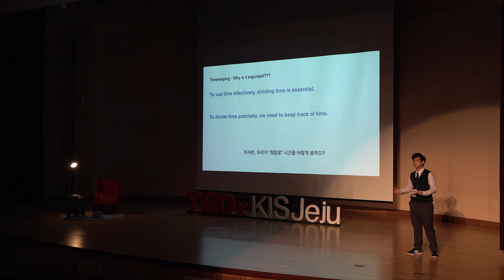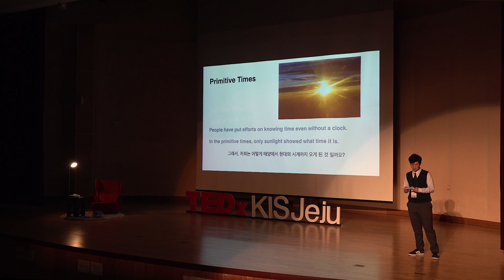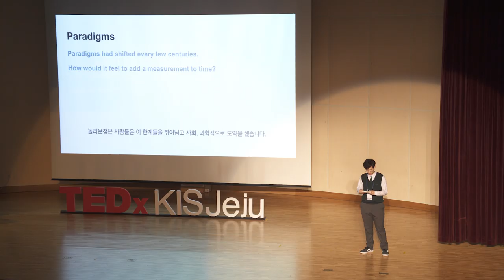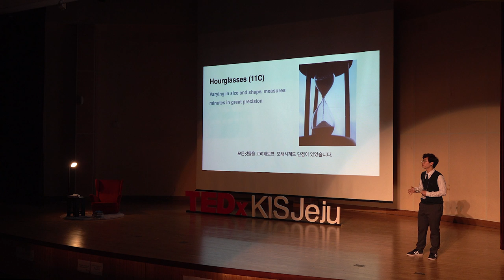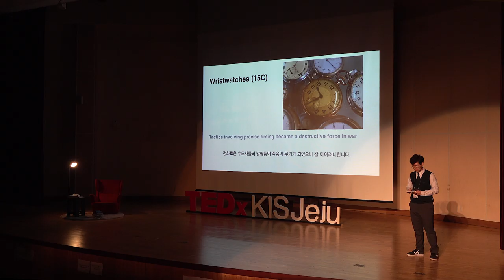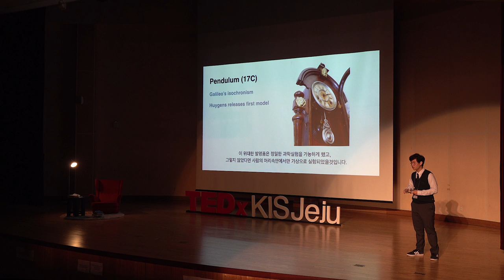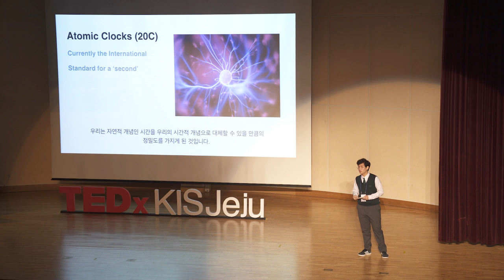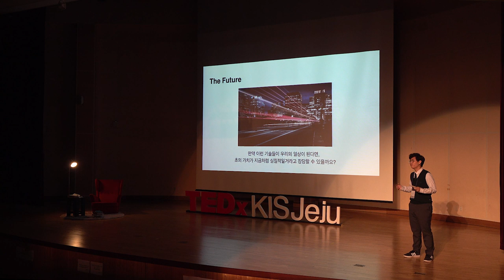How Can We Manage Our Time Wisely | Joon Kim | TEDxKISJeju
In his speech “How Can We Manage Our Time Wisely,” Joon talks about the history of horology, which is also known as the study of how to measure time. He introduces various types of clocks that the humanity has invented throughout history. Joon is a Student at St. Johnsbury Academy Jeju This talk was given at a TEDx event using the TED conference format but independently organized by a local community.